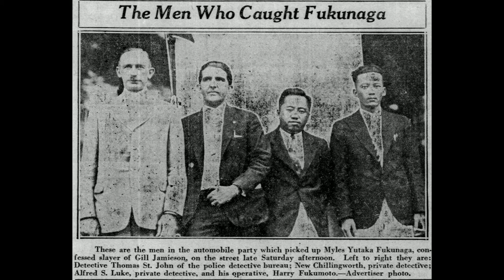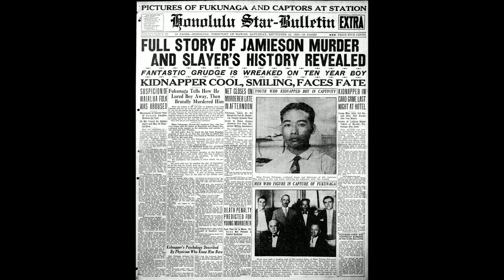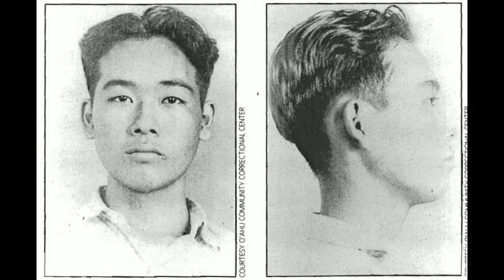A Walking Shadow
Myles Fukunaga was a Japanese American from Honolulu, Hawaii. In 1928, he kidnapped and murdered Gilles Jamieson, the 10 year old son of a local banker